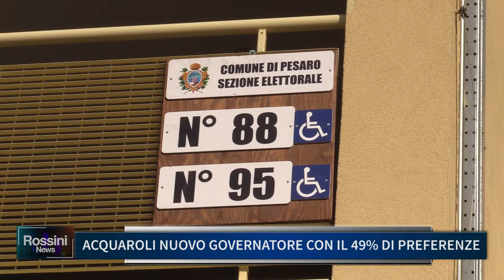ACQUAROLI NUOVO GOVERNATORE CON IL 49% DI PREFERENZE